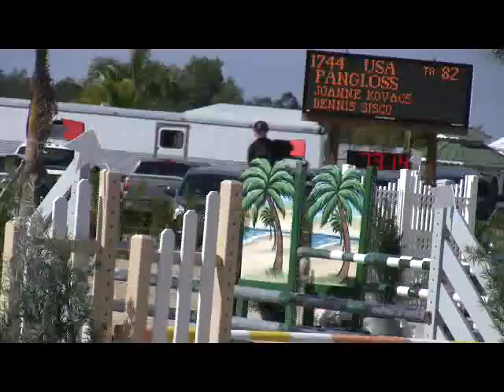Lily de Lully WEF Jumper Class (.mp4 format)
Lily de Lully being shown by her trainer, Deanna Phelan, during the WEF 2009 in Wellington, Florida.  Lily is currently for sale and presently schooling in Wellington with Deanna.